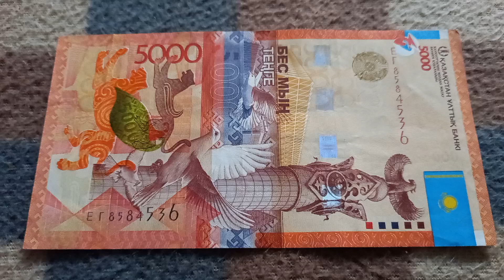Сила Духовной Власти - смысл БАНКНОТЫ 5000 ТЕНГЕ № серии ЕГ8584536 на байковой поверхности 3 Сентябр